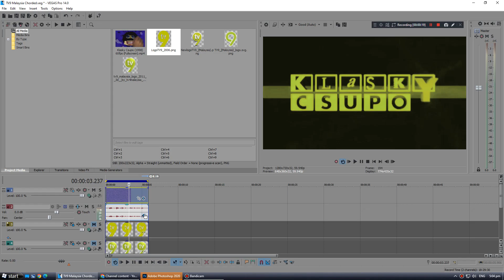Effectorial #181: TV9 Malaysia Chorded (Changed)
and all the *ClientDows6801* logos